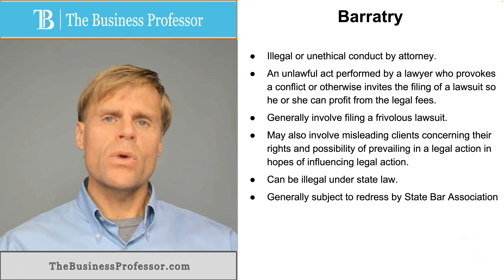Barratry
What is Barratry?